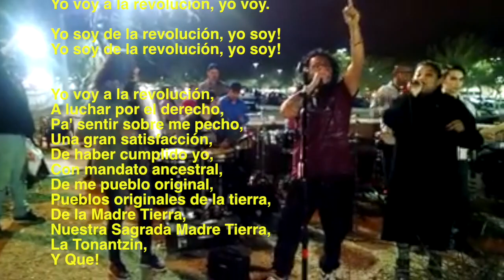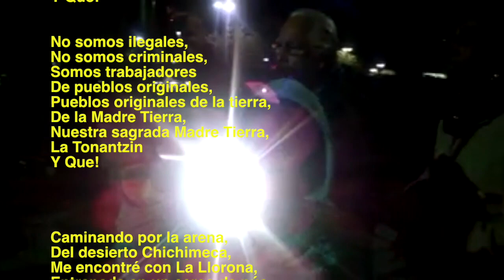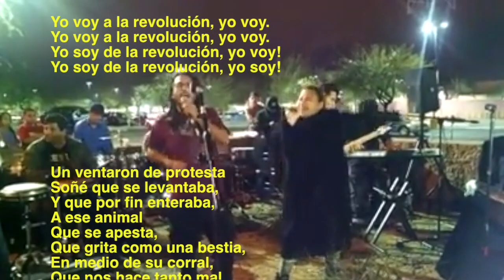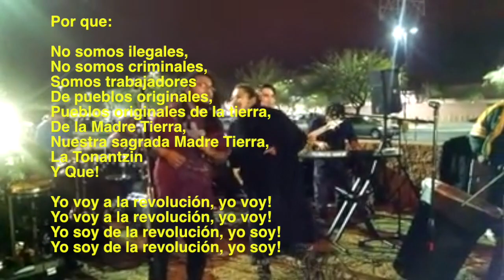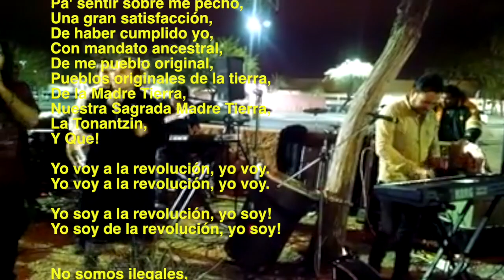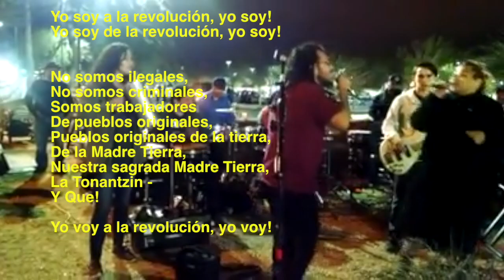Movimiento Macehualli: Boicot Wal-Mart 37th Street y Thomas Phoenix, Arizona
Movimiento Macehualli : Los Jornaleros del Norte, Lobos Musicarios, Súper Unión Costeña, Ruth González y Los Comités de Defensa del Barrio en SOLIDARIDAD con los Jornaleros de la 37th Street y Thomas en frente del Wal-Mart de Phoenix, Arizona realizando un Concierto de Consciencia para elevar la HUELGA DEL PUEBLO contra el tratamiento injusto que la Corporación Wal-Mart ha instigado con desalojar los Jornaleros de su espacio tradicional de 8 años donde ellos buscan trabajos honestos y dignos para mantener sus familias: BOICOT WAL-MART DE LA DE LA 37 Y THOMAS! JUSTICIA ! DIGNIDAD! EL DERECHO A TRABAJAR!

Facebook: Comités de Defensa del Barrio